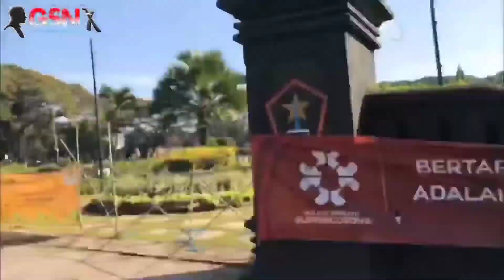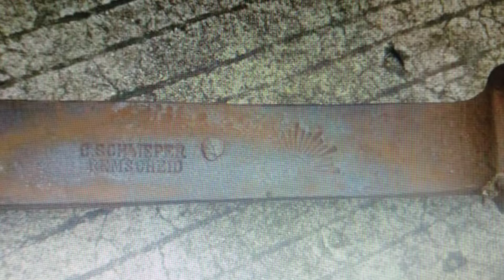GOLOK SEMBELIH BAJA PER DELMAN CAP MATA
Salam GSN...

Alhamdulillah dalam kesempatan kali ini Al-Faqir akan menghadirkan kembali produk dari GSN yaitu Golok Sembelihan dengan spesifikasi lengkap sebagai berikut

Golok Sembelih Model Bowei
Material Luar Full Kayu Sonokeling
Material Baja Per Delman Cap Mata
Panjang Bilah 27cm
Terlebar 3.5cm an
Ketebalan 2.5mm
an

Rp Japri

Informasi pemesanan hubungi kami di